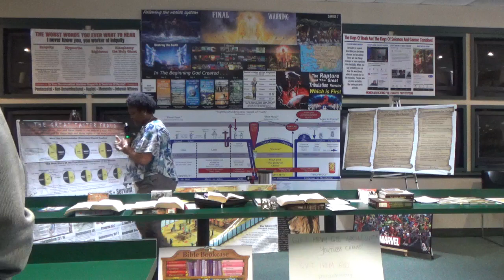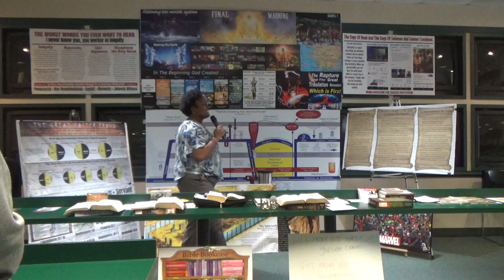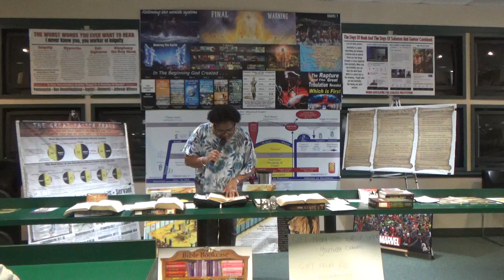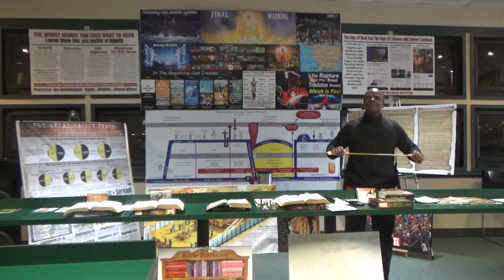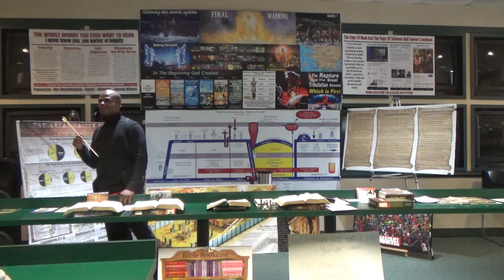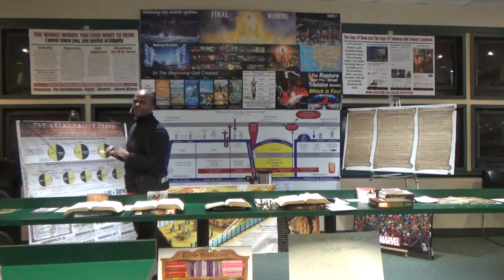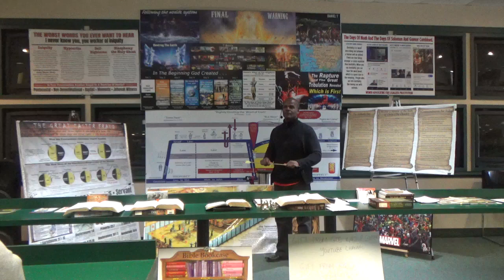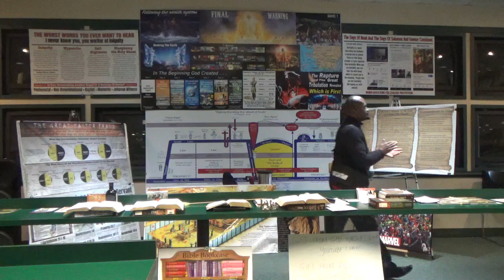Book of Hebrews Part 1